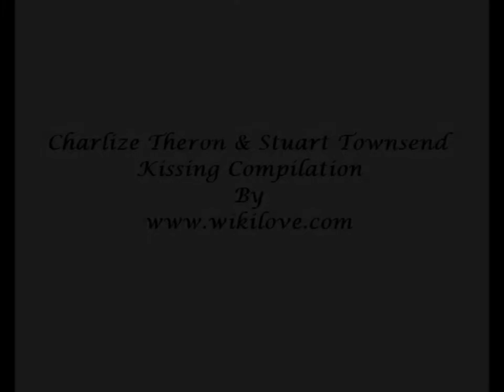Charlize Theron & Stuart Townsend Kissing Compilation